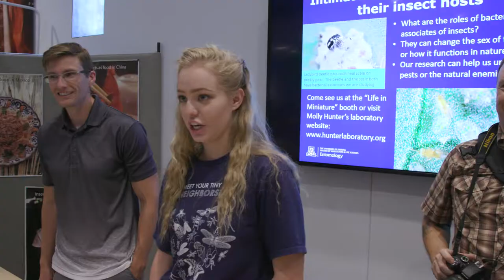Arizona Insect Festival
Every year, thousands of people come together to celebrate one thing: how much they love bugs!